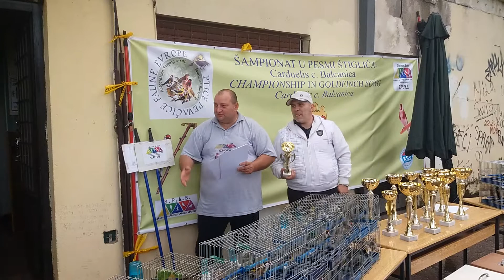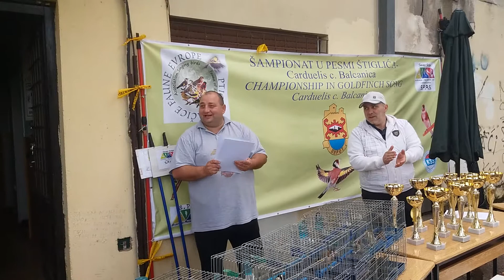4. Balkanski šampionat u pesmi štiglica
DODELA NAGRADA. UČESTVOVALO 109 PTICA